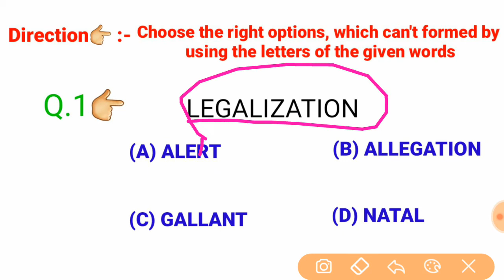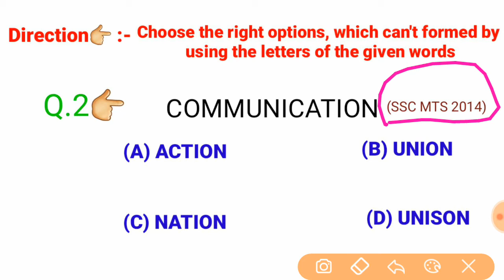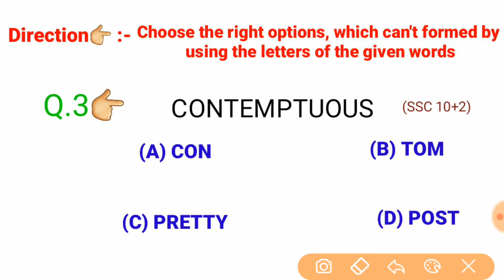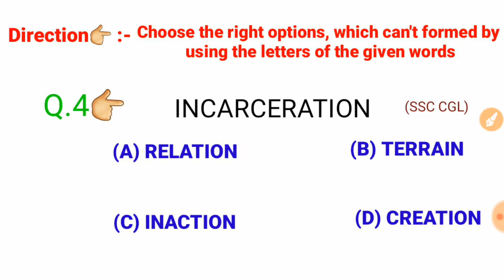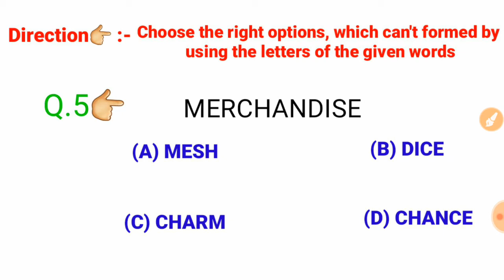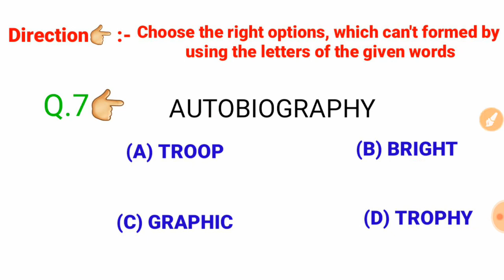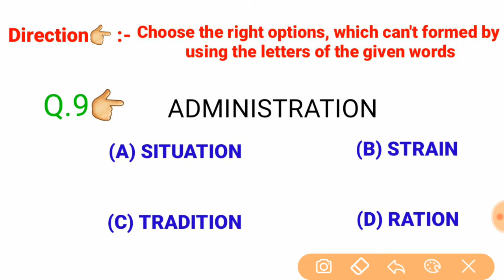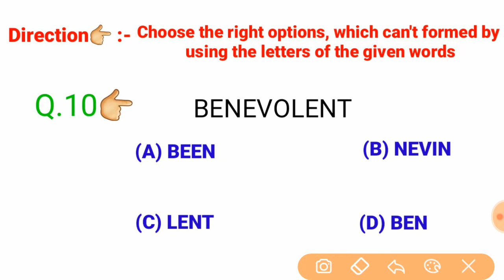DRDO MTS REASONING WORD FORMATION PART 1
DRDO MTS REASONING,DRDO MTS REASONING,
DRDO REASONING CLASS,DRDO REASONING VIDEO,DRDO REASONING QUESTIONS,DRDO REASONING, DRDO MTS REASONING,DRDO CEPTAM REASONING,DRDO CEPTAN REQUIREMENT,DRDO MTS REQUIRED 2020,